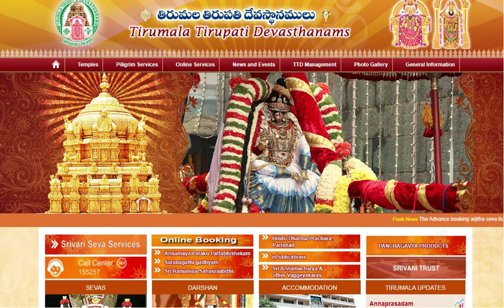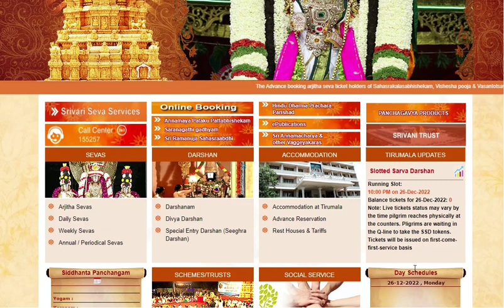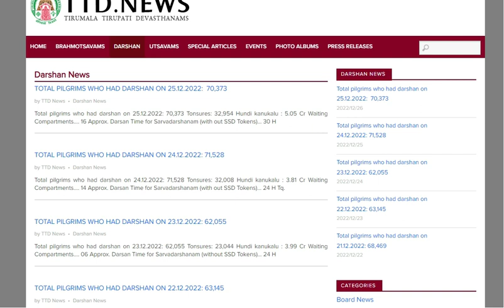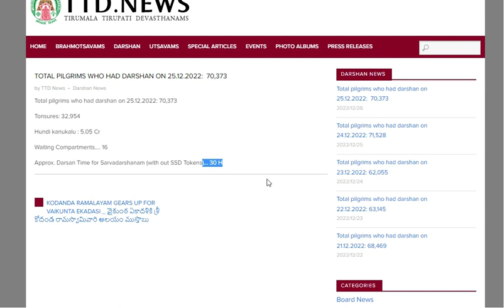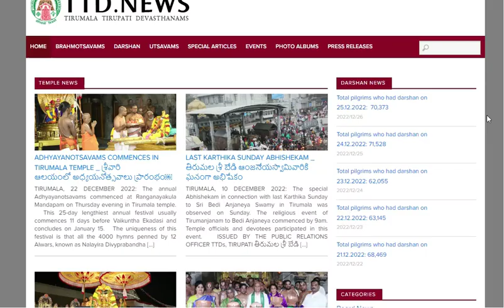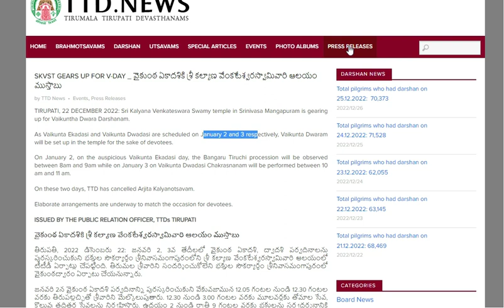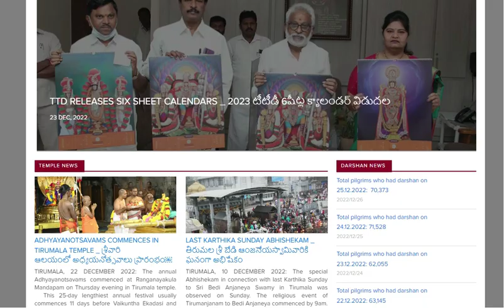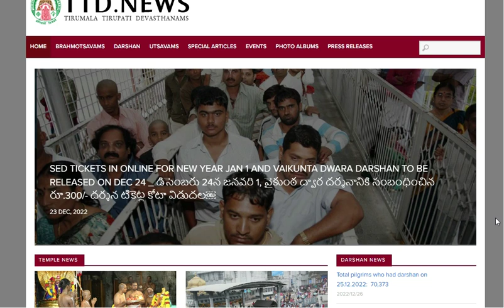2023 January Month balance Update| TTD News Today| Tirumala tirupati updates today |26.12.2022